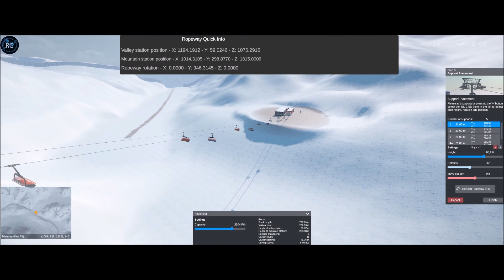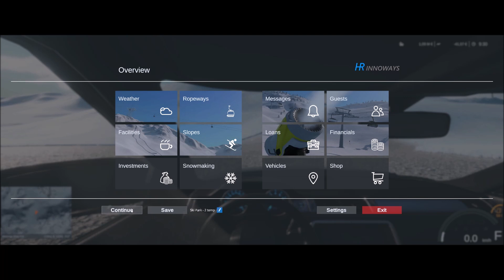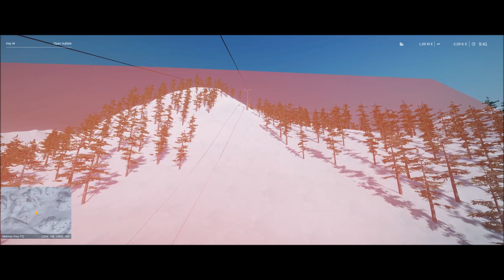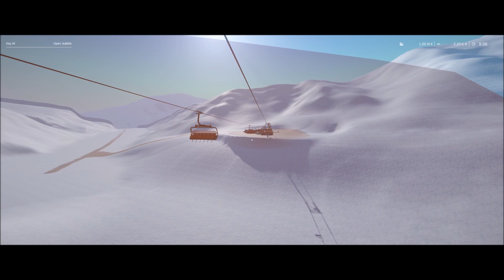Sejam Bem vindos a Ski Park #1 Winter Resort Simulator 2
▬▬▬▬▬▬▬▬▬ஜ۩۞۩ஜ▬▬▬▬▬▬▬▬▬▬
Mais Informações Logo a Baixo
▬▬▬▬▬▬▬▬▬ஜ۩۞۩ஜ▬▬▬▬▬▬▬▬▬▬

✪ Descrição ✪
Se Gostou , deixa o seu like , se não